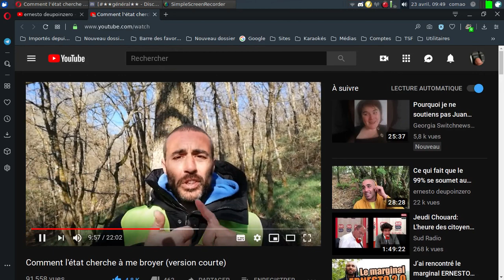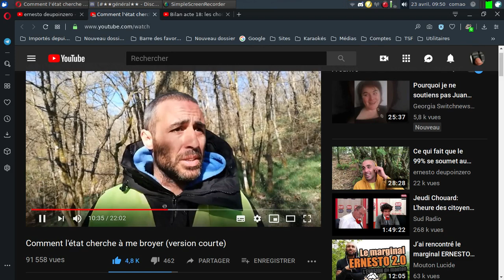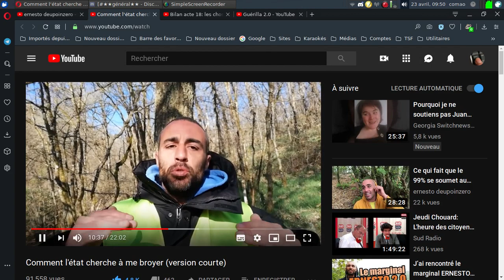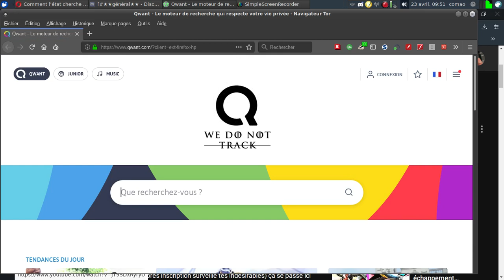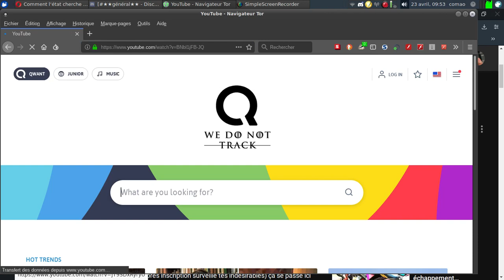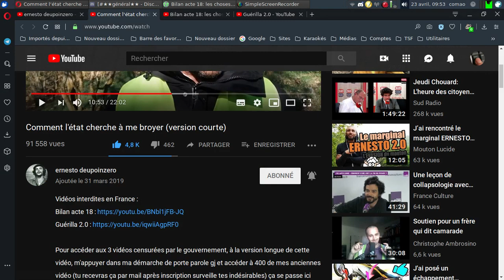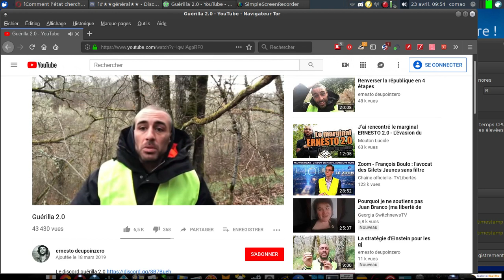Contourner la censure YouTube facilement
Installez le navigateur Qwant ) libre et qui ne vous espionne pas, ensuite changer le pays où vous êtes censés vous trouvés, et voilà, vous pouvez regarder n'importe quelle vidéo qui est censurée en France par TouTube !